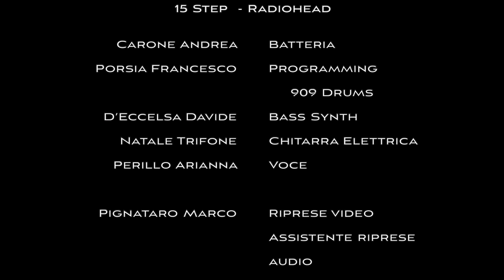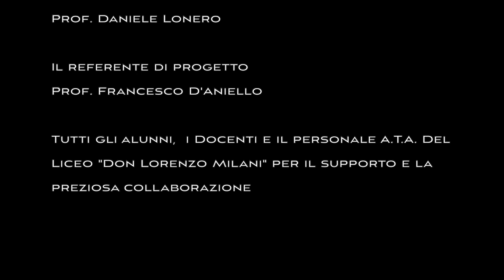15 Step - Radiohead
Ampliamento dell’offerta formativa dei licei musicali attraverso l’attivazione di corsi a indirizzo jazzistico e nei nuovi linguaggi musicali - Avviso pubblico U.S.R. per la Puglia prot. AOODRPU n.40168 del 19/09/2022 - CUP: G49I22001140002
PROGETTO: NEW MUSIC HORIZONS
Modulo: Laboratorio di musica d'insieme pop/elettronica con esibizioni live

Docente Esperto: Francesco Quercia
Docente Tutor: Daniele Lonero
Studenti delle classi 2A, 3A e 4A dell'indirizzo Musicale

Andrea Carone - batteria
Francesco Porsia - programming/909 drums
Davide D'Ecclesia - Bass synth
Trifone Natale - Chitarra elettrica
Arianna Perillo - Voce

Andrea Carone - montaggio video
Francesco Porsia - assistente riprese audio
Marco Pignataro - riprese video/assistente riprese audio

Prof. Francesco Quercia - produzione/editing/missaggio